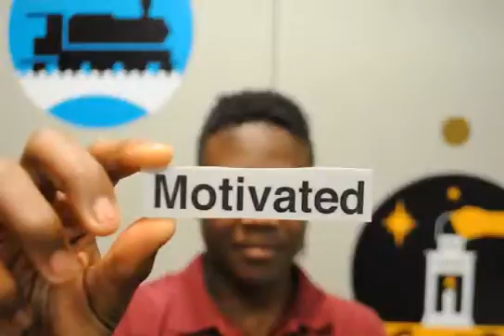Jerelle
Jerelle from Manchester Academics Charter School spoke to fellow students working the camera with Heinz History Center Educators about an attribute he shares with Pittsburgh Innovators of the past.